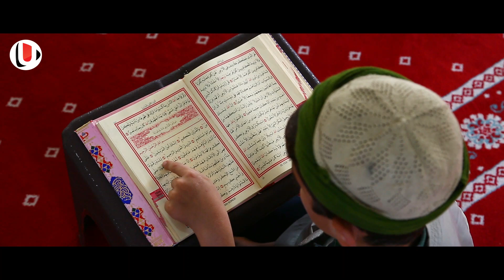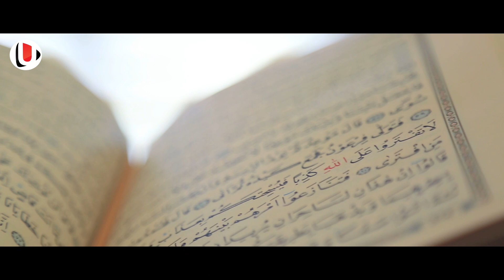മദീനയിൽ പള്ളിയുടെ മൂലക്കിരുന്നു ഈ ക്ലീനിങ് തൊഴിലാളി ചെയ്യുന്നത് കണ്ടു ലോകം തന്നെ പൊട്ടി കരയുന്നു